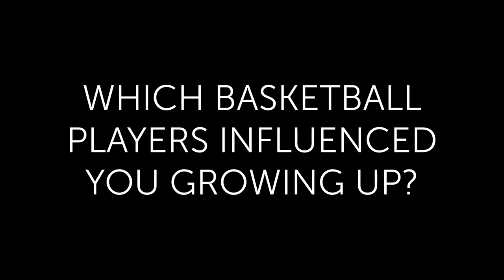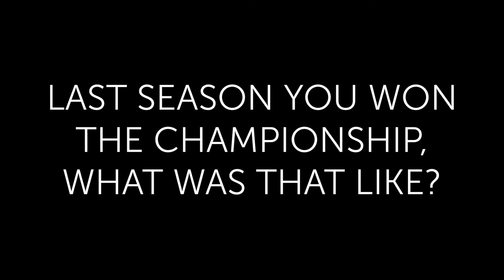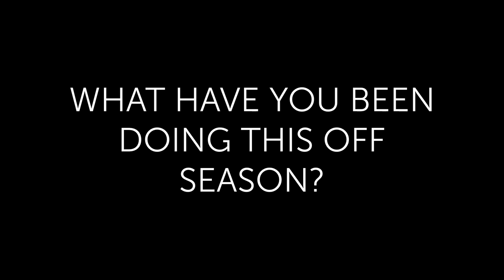Jordan Gray - 2016/17 Academy Basketball League Champion | 87 Talks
We sat down with Jordan to discuss how he got into basketball, his successful season in the Academy Basketball League (ABL) championship with St Charles College and more